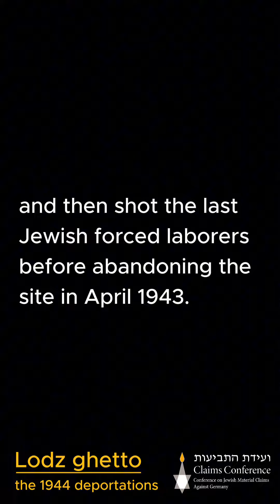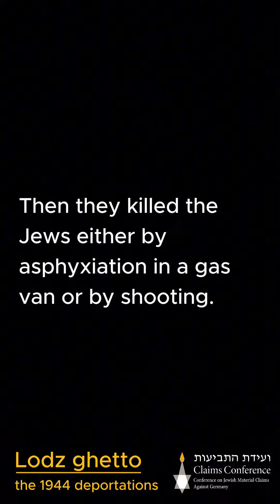The Lodz ghetto's final days - the June July 1944 deportations and the reopening of Chelmno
With its population peeking at 210,000, starvation, exposure and disease wiped out more than 20% of those imprisoned in the Lodz ghetto and, before halting, eight months of deportations to Chelmno and other death camps removed another 70,000 Jews and Roma.

Established in February 1940, a ghetto was built in a neglected part of Lodz to ensure the isolation of the population within which, according to Yad Vashem, was furthered by being surrounded by a hostile German population and numerous Volksdeutsche (ethnic Germans living in Poland) whose treatment of the Jews was no better than that of the Nazis.

Being secluded, and with no one allowed in or out, including the Polish underground, those deported from the Lodz ghetto did not understand their fate. Shortly after arriving at Chelmno, 47 miles west of Lodz, they were told that they were being prepared to work in Germany when in reality they were being sent to their deaths in specially equipped gas vans.

During the 20-month deportation pause, the ghetto resembled a forced labor camp.

Then, as the Soviet army reached the Vistula River, about 70 miles from Lodz, the Germans became determined to eliminate the remaining 75,000 (approximately) Jews in the Lodz ghetto and in June and July 1944, with a killing center that had been abandoned a year earlier reopened, the deportations and murdering of the Jews from the Lodz ghetto resumed.